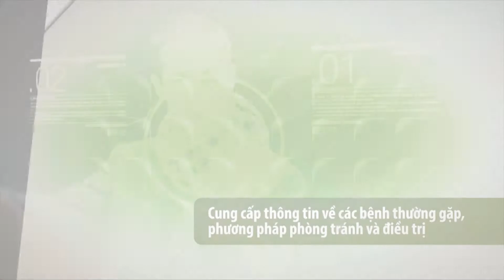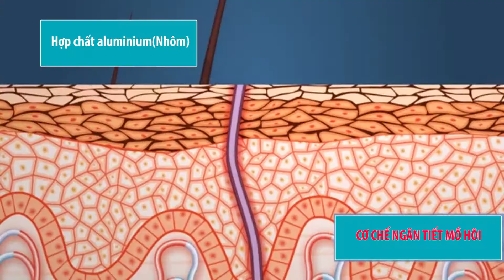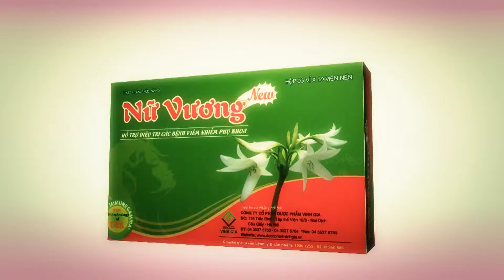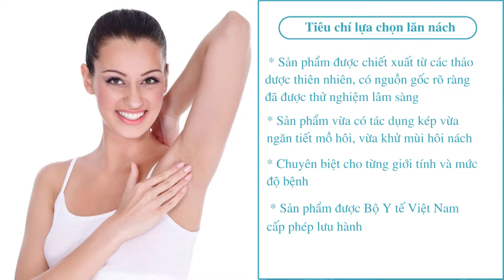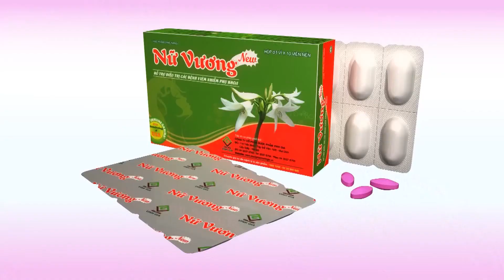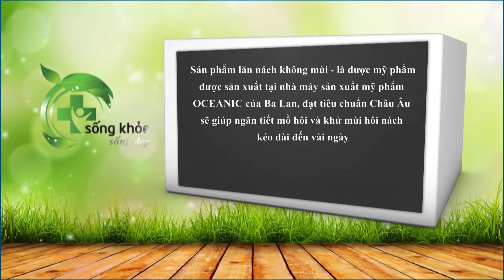Tri hoi nach tai nha khong can phau thuat